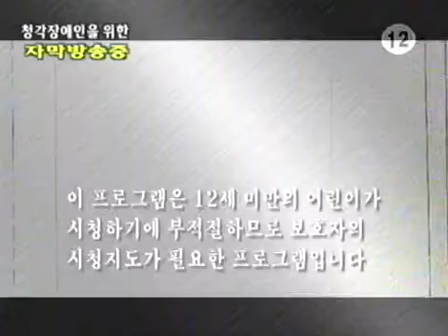노란손수건 - Yellow Handkerchief 20030919 #001